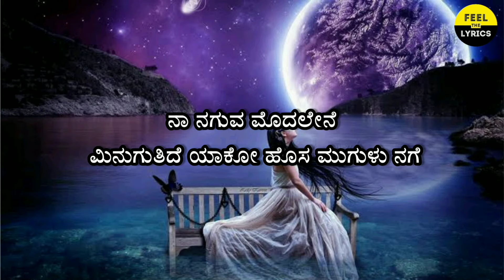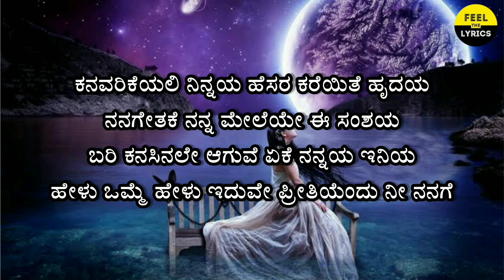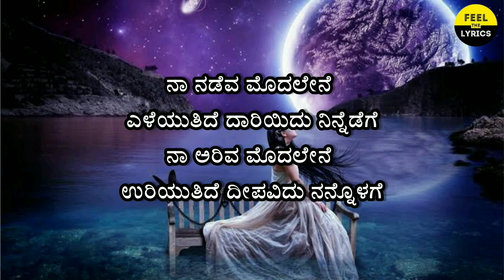Naa nudiva modalene lyrics in Kannada | Shreya Ghoshal | Manasaare| Feel the lyrics kannada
Hi Guys🙏🌹

For Advertising Your Products In My Videos

👉💥Only Paid Promotions

Song : ನಾ ನುಡಿವ ಮೊದಲೇನೆ
Singer : ಶ್ರೇಯಾ ಘೋಷಲ್
Lyrics : ಜಯಂತ್ ಕಾಯ್ಕಿಣಿ
Movie : ಮನಸಾರೆ